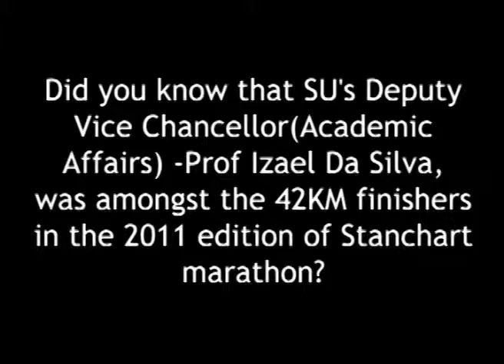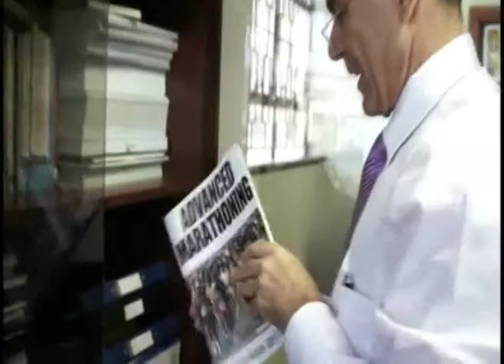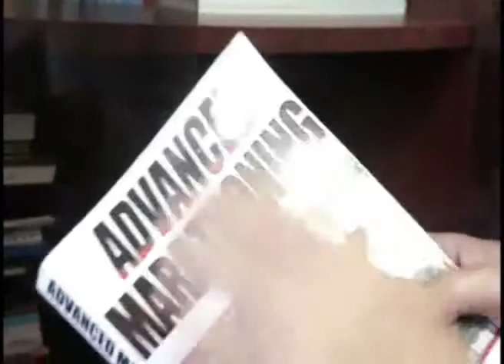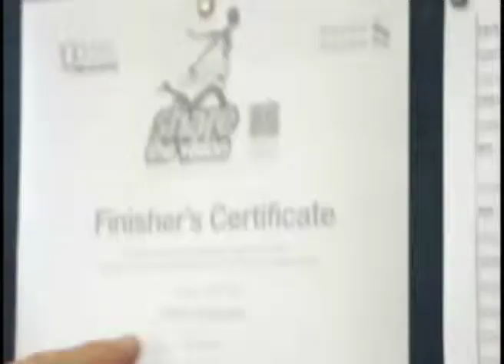The DVC, the marathon and the fitness club